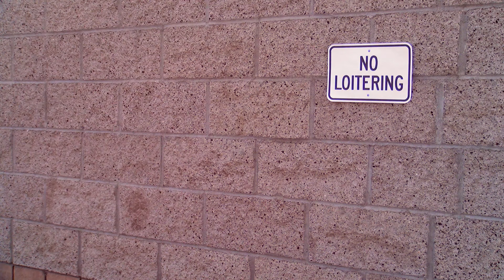Life of a Loiterer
Meet Lyle, a chronic loiterer. Undeterred by his reputation as an aimless idler, Lyle claims that there is deep meaning to this meandering lifestyle.